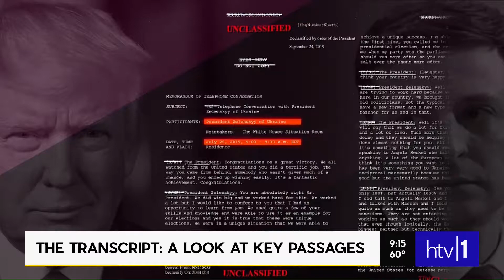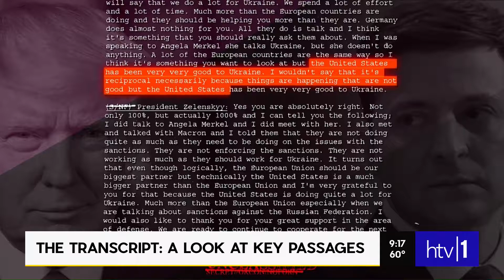THE TRANSCRIPT: A LOOK AT KEY PASSAGES